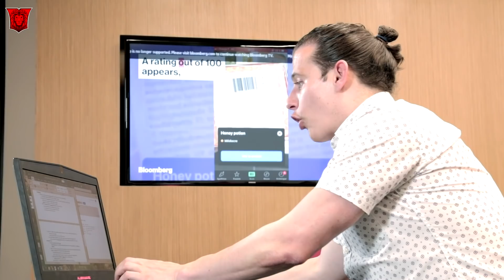¿El inicio de la crisis? Bitcoin abierto a las masas